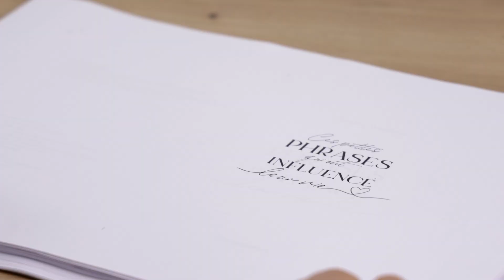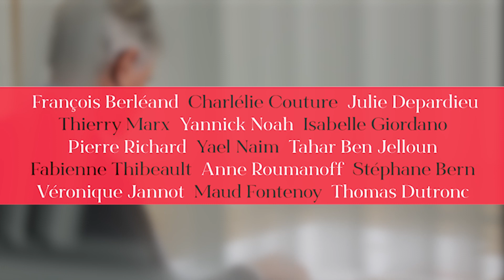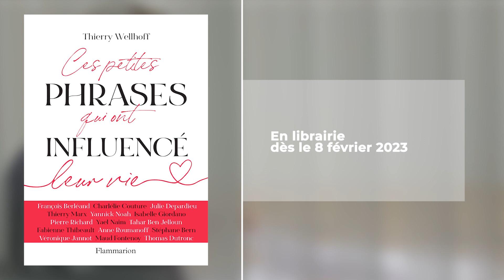Ces petites phrases qui ont influencé leur vie - Thierry Wellhoff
Quelle empreinte les mots que nos parents, grands-parents nous ont dictés inlassablement comme des maximes ont sur notre vie ? Celles censées nous donner des clés de vie et de notre relation au monde. Quelle est leur influence sur notre destinée ?
Pour bien comprendre leur importance et toute la transmission qu’elles portaient en elles-mêmes, quinze personnalités dont on connaît bien le destin ont ainsi accepté de livrer leurs petites phrases de leur enfance :
François Berléand, CharlÉlie Couture, Julie Depardieu, Thierry Marx, Yannick Noah, Isabelle Giordano, Pierre Richard, Yael Naim, Tahar Ben Jelloun, Fabienne Thibeault, Anne Roumanoff, Stéphane Bern, Véronique Jannot, Maud Fontenoy, Thomas Dutronc.